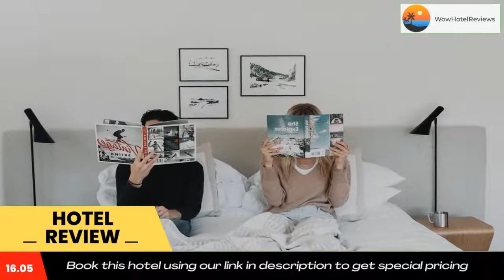Tälta Lodge Bluebird Review - Stowe , United States of America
Tälta Lodge Bluebird

Located in Stowe, within 6.2 miles of Mount Mansfield and 2.1 miles of Stowe Golf Course, Tälta Lodge Bluebird has accommodations with a garden and free WiFi throughout the property as well as free private parking for guests who drive. This 3-star hotel offers ski storage space and luggage storage space. The hotel has an indoor pool, sauna and a concierge service.
Complete with a private bathroom equipped with a shower and a hairdryer, all rooms at the hotel have a flat-screen TV and air conditioning, and some rooms also offer a terrace.
Guests at Tälta Lodge Bluebird will be able to enjoy activities in and around Stowe, like hiking and skiing.
Stowe Village Historic District is 3.4 miles from the accommodation, while Green Mountain National Golf Course is 8.6 miles from the property. The nearest airport is Burlington International Airport, 37 miles from Tälta Lodge Bluebird.